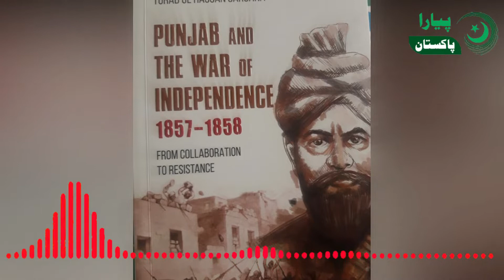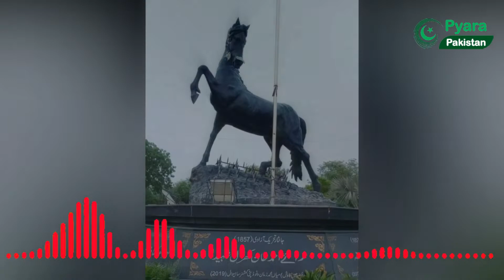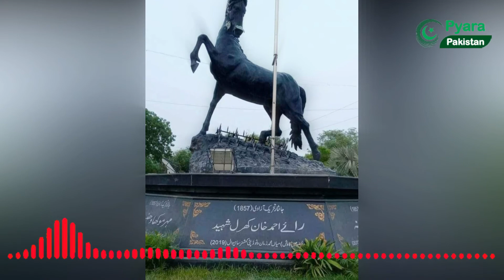Story of Muslim Freedom Fighter From Punjab Rai Ahmad Khan Kharal in Urdu by Pyara Pakistan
Pyara Pakistan is a Pakistani social media news agency. Our main goal for this Channel is to create and provide our viewers with quality content with authentic sources. Our Focused Categories are Politics and International Affairs.